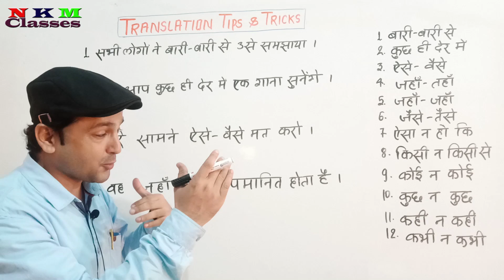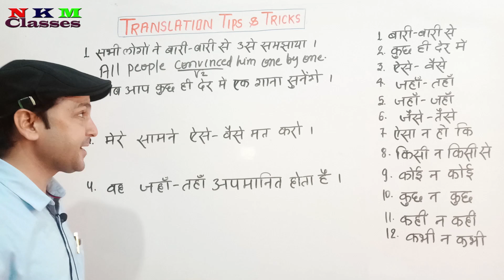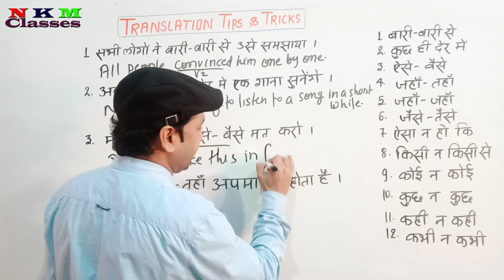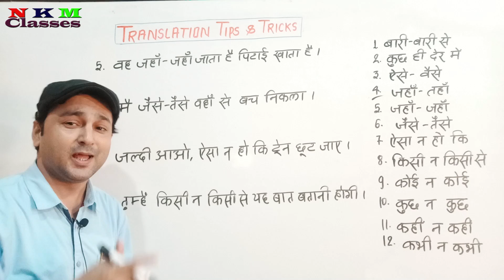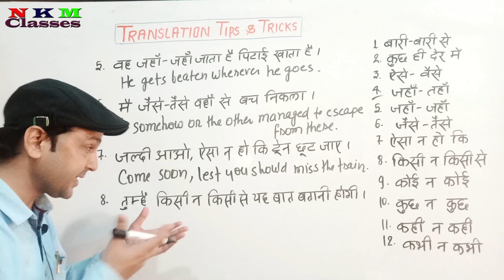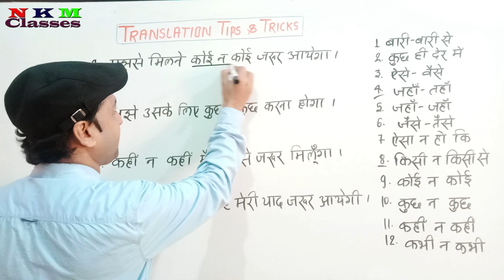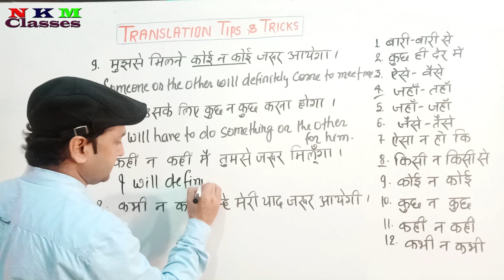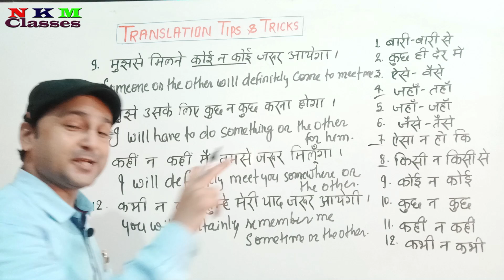Translate into English ( Hindi to English) | Translation Tips and Tricks| N K Mishra Classes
Translation Hindi to English : to translate any sentence into Hindi is not hard if you understand its basic concept. In this video you will learn how to translate into English very easily. The sentences in the video have all parts of speech and tenses, modals, passive, participles, gerund and many rules. By learning from the video you will improve your writing skills, and you can translate any kind of sentences. Watch the video many times to clear your concept so that your translation skill can be enhanced .
1. Translate into English
2. How to translate into English
3. How to translate long Hindi sentence into English
4. Translation tips and tricks
5. Hindi to English Translation
6. Translation
7. Translation video
8. Translation rules
9.  Translation Tips